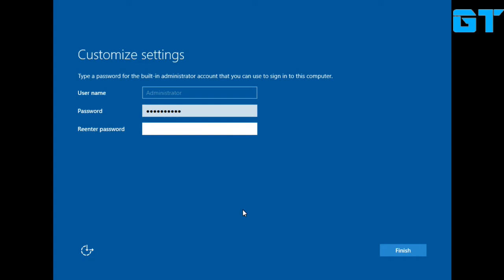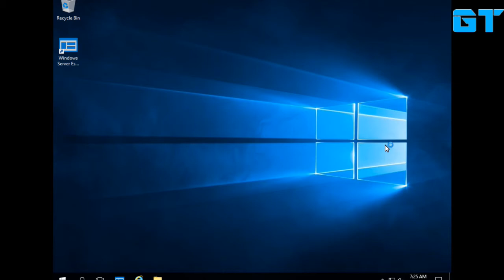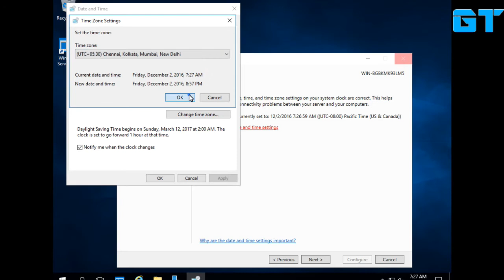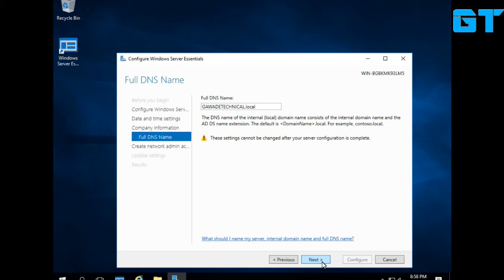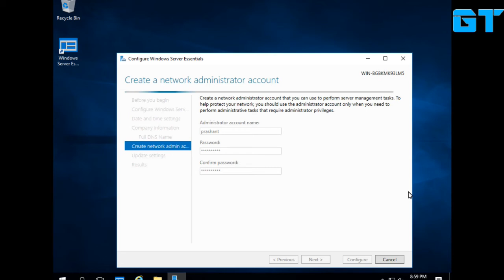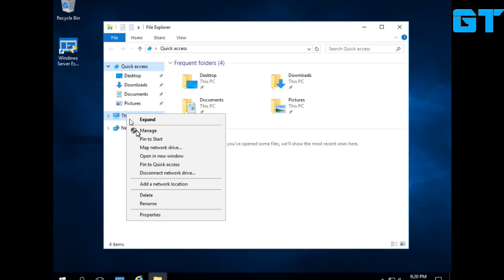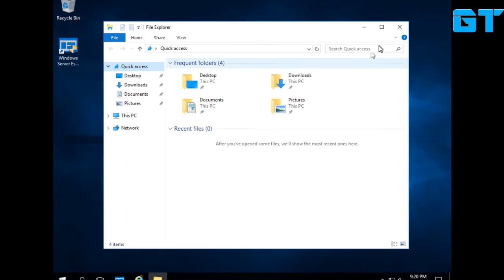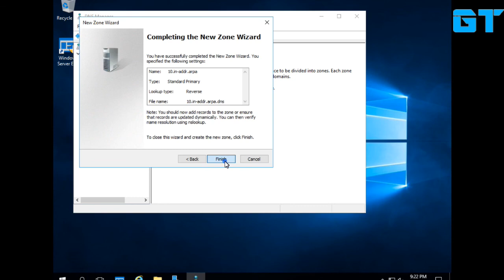How To Install Windows server 2016 essentials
Description

Windows Server Essentials offers a flexible, affordable, and easy-to-use server solution for small businesses with up to 25 users and 50 devices. An ideal first server, Windows Server Essentials can also be used as the primary server in a multi-server environment for small businesses. Windows Server 2016 Essentials provides a wide range of new and enhanced features and capabilities for Windows Server Essentials, allowing small businesses to be more productive.

Installation Guidelines

Windows Server 2016 Essentials will need to be re-installed when moving from prior
versions to production bits.

Product Key

NCPR7-K6YH2-BRXYM-QMPPQ-3PF6X

Please S-U-B-S-C-R-I-B-E
to Gawade InfoTech